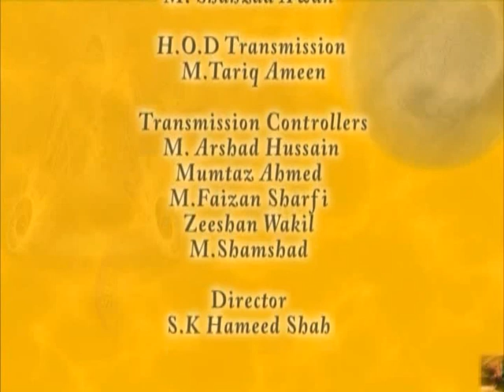Health, Wealth & Happiness by Dr. Abdul Samad, Topic: Natural Health